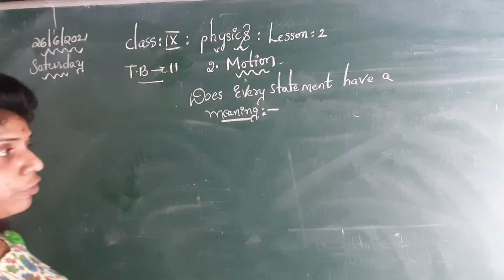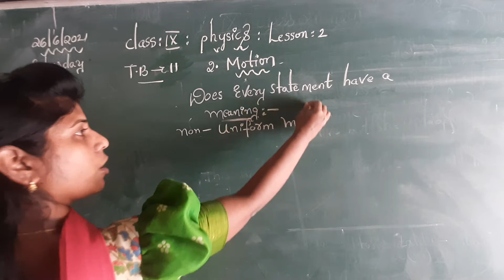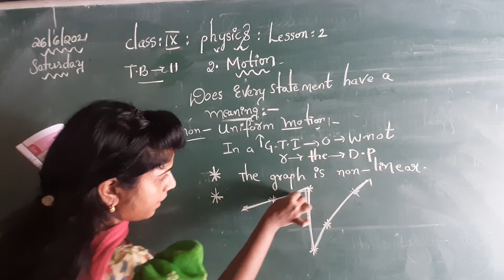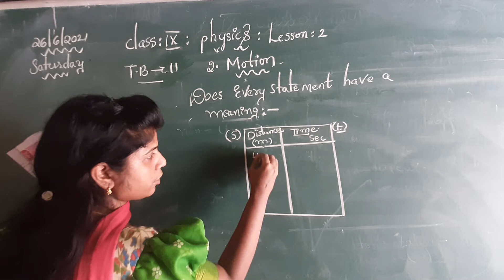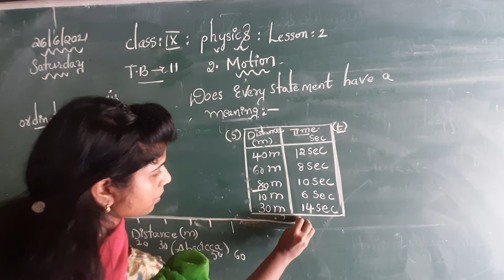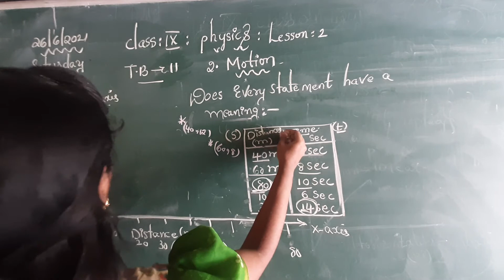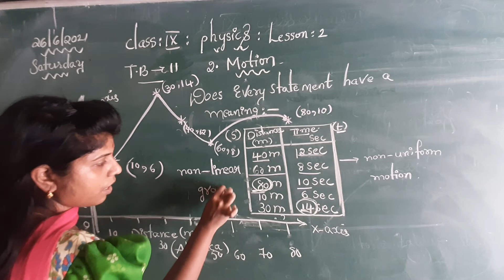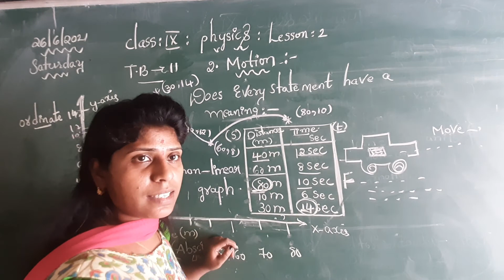9th class Physics lesson:-2 Motion page no:-11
Does every statement have a meaning topic